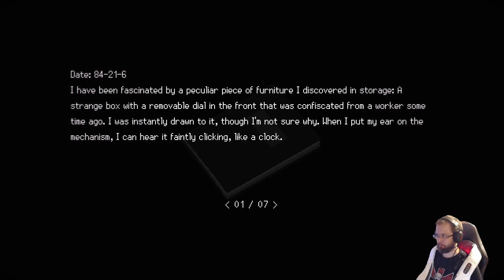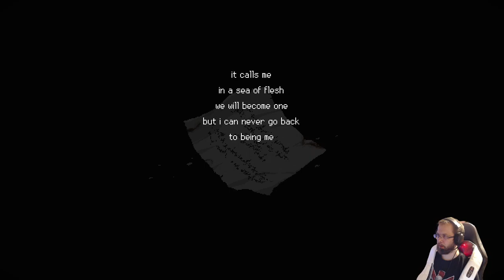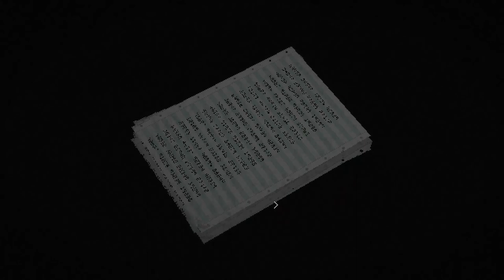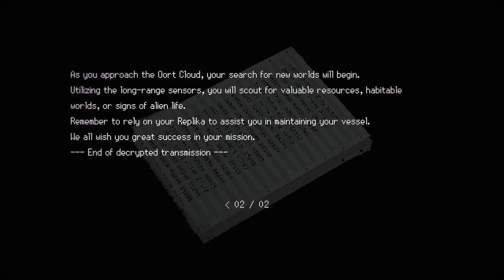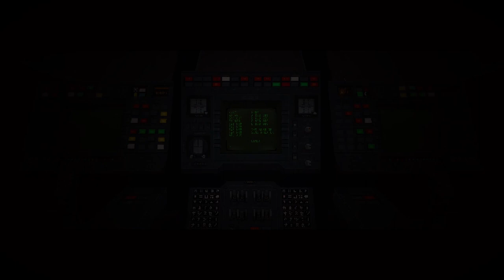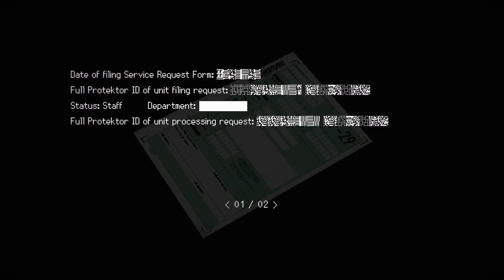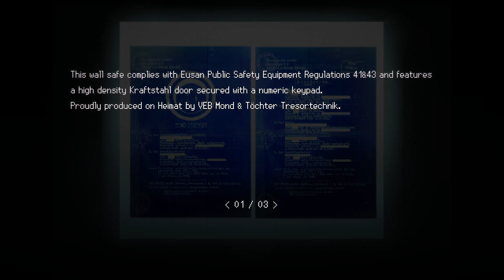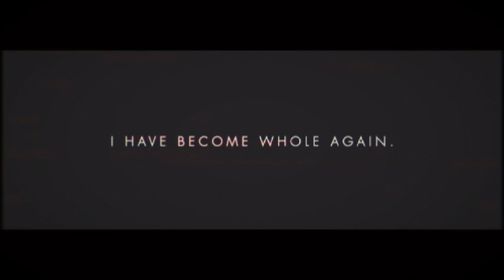Signalis peli suomeksi osa 4: Bugit korjattu, jatketaan